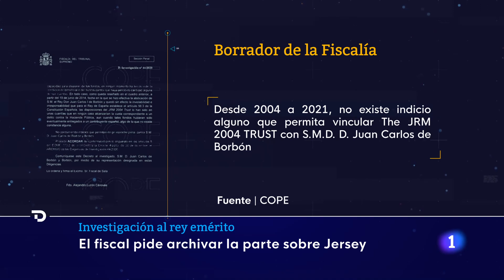REY EMÉRITO : La FISCALÍA no ve indicios de DELITO en su cuenta de JERSEY I RTVE Noticias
La Fiscalía del Tribunal Supremo no ha encontrado indicios "que permitan dirigir reproche penal" contra el rey Juan Carlos I sobre la presunta existencia de una cuenta bancaria con 10 millones de euros a su nombre en la isla de Jersey -un paraíso fiscal ubicado en el canal de la Mancha bajo dependencia de Reino Unido-, por lo que archivará la causa.

Así lo refleja un extracto del borrador del archivo al que ha tenido acceso la Cadena COPE, acerca de la última de las tres líneas de investigación abiertas en la Fiscalía del Supremo sobre la fortuna del emérito, siendo las otras dos las presuntas comisiones ilegales por la adjudicación del AVE a La Meca y el supuesto uso de tarjetas 'black' sufragadas por un empresario mexicano.